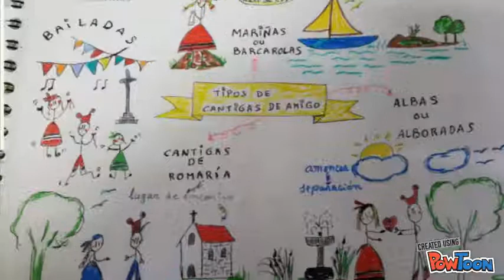C. de amigo